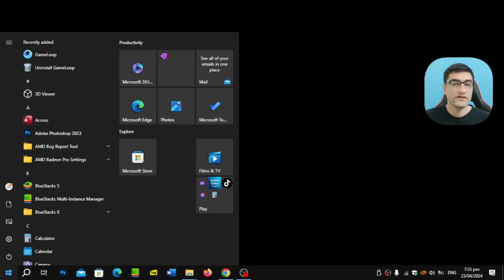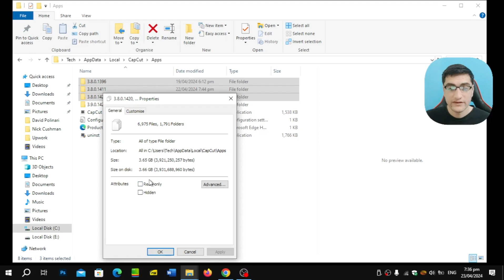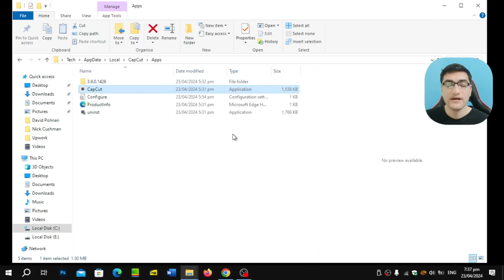Why is Capcut taking so much storage on PC | How to Clear CapCut Storage on PC to Free up Space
If you're facing a space problem with CapCut on your PC, don't worry, as I have found a solution for it. In this video tutorial, I will guide you through the steps to fix the issue and free up some space on your PC.